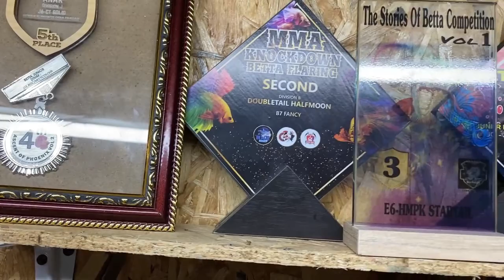Review Jiwa Betta Fish. Jiran sebelah saya.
Jiwa Betta Fish yang terletak di Pokok Sena, Kedah.
Owner bernama Abg Din yang terkenal sebagai vokalis Friends Busker.

Sebagai hobi sampingan, Abg Din telah mula memelihara ikan laga sejak 4 tahun yang lalu dan mula serius dalam dunia betta ini sejak awal tahun 2020.